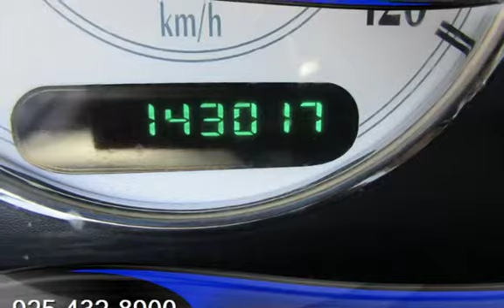2004 Chrysler 300M for sale in PITTSBURG, CA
Financing Available!

Hablamos Espanol!